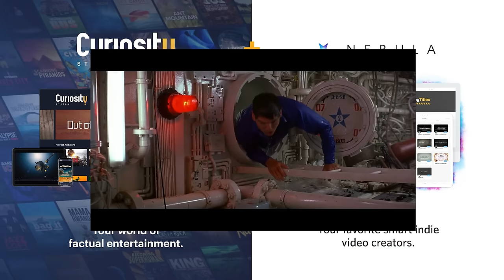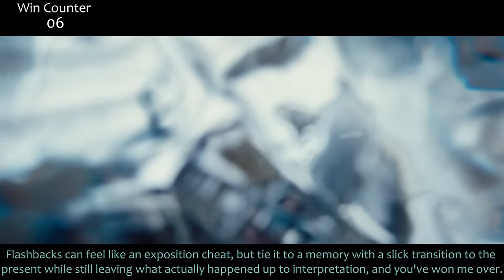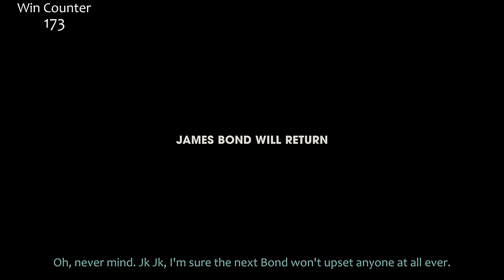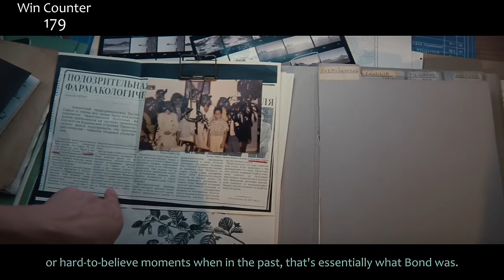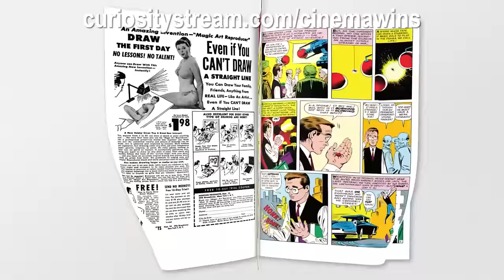Everything GREAT About No Time To Die!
Only on Nebula.

CraigBond comes to an end in No Time To Die. And that's okay. I think. If you want even more of my thoughts on Bond check out my Nebula video. In the meantime here's everything right with No Time To Die!